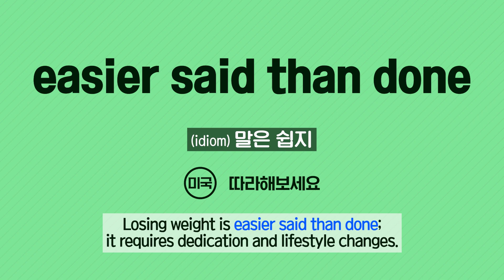[Vol.49_Unit 19] Science and Health (Review)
News & Story (Intermediate) Unit 19. Unsweetened Truth